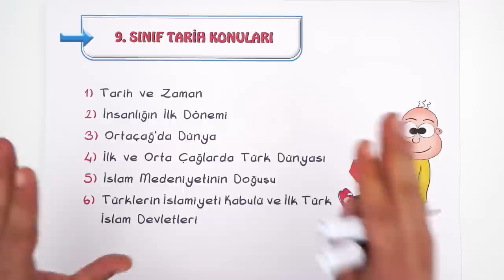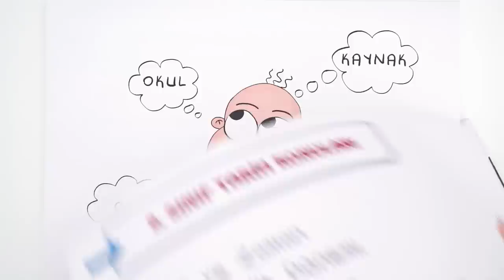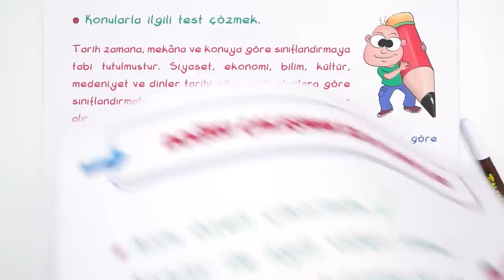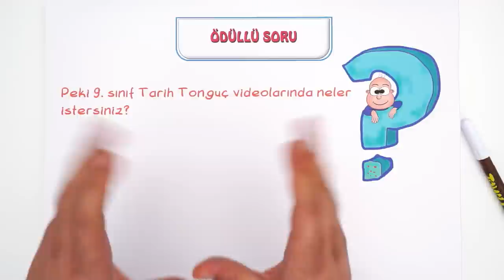9. Sınıf Tarih Taktikleri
Yeni döneme başlamadan önce 9.Sınıf Tarih dersinden çok özel taktikleri bu videoda sana gösteriyoruz. 🤓